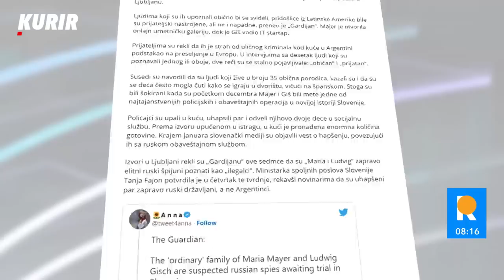RUSKI ŠPIJUNI GLUMILI PORODIČNE LJUDE U SLOVENIJI: Vode se zakulisani pregovori o njihovoj razmeni